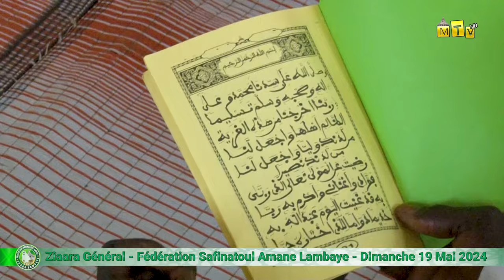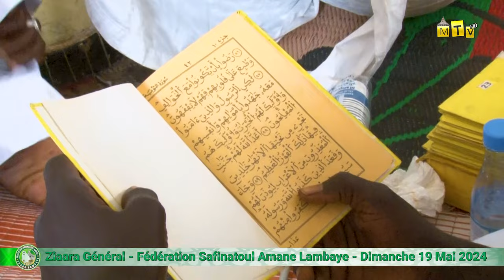TEMPS FORTS: ZIAARA GENERAL FEDERATION SAFINATOUL AMANE LAMBAYE - TOUBA DAROUL MINANE LE 19 MAI 2024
0:00 | Arriver a Touba
4:25 | Mise en place
10:17 | La ziaara au khalife
13:46 | Message du khalife
16:24 | Prestation de Khassaide
18:27 | Kaddouy Diewrigne
22:26 | Niaane